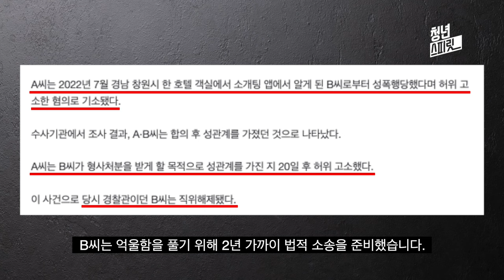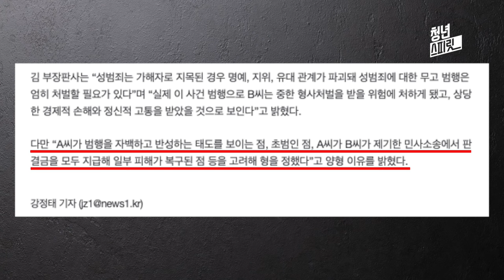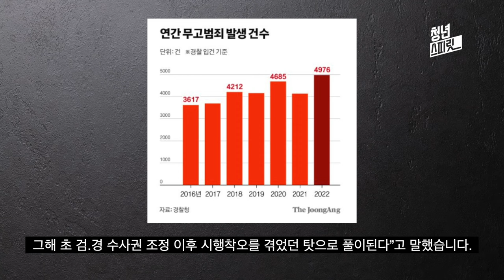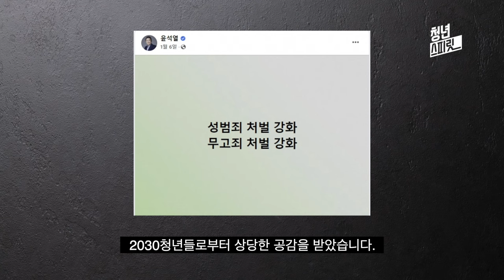성범죄만큼이나 강력한 처벌이 필요한 무고죄